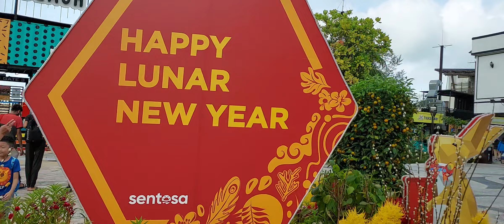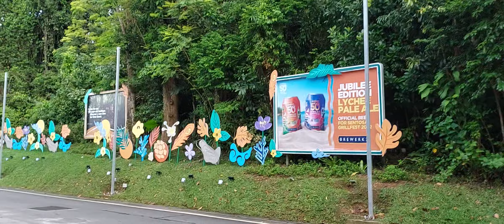SINGAPORE W/NURSING AIDE MATES#VIRAL#TRENDING@PASMONG VLOGGER